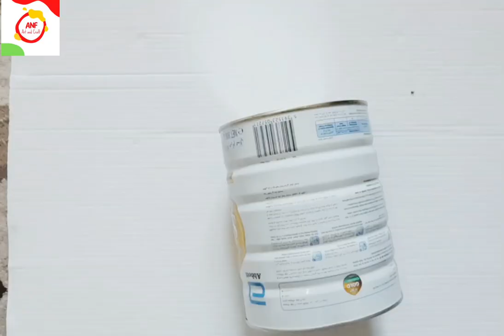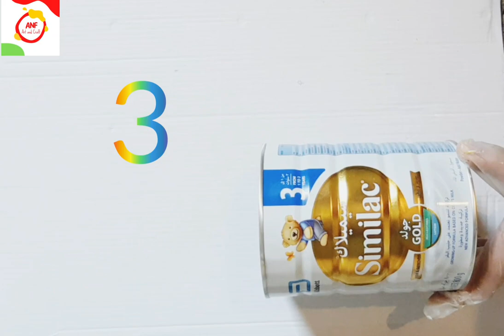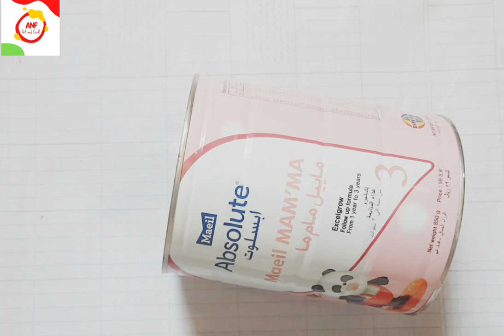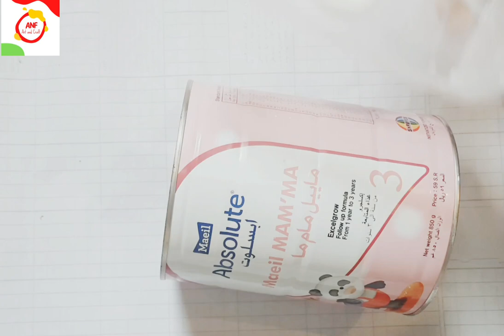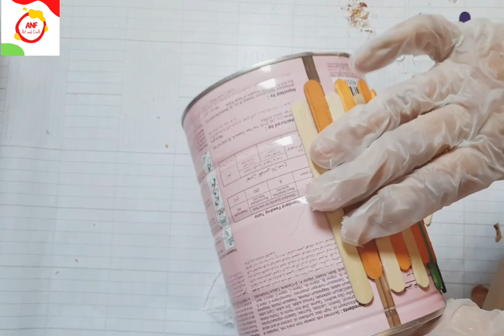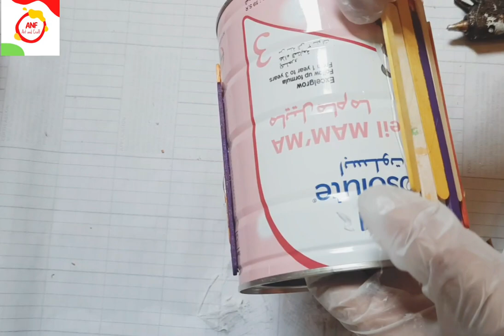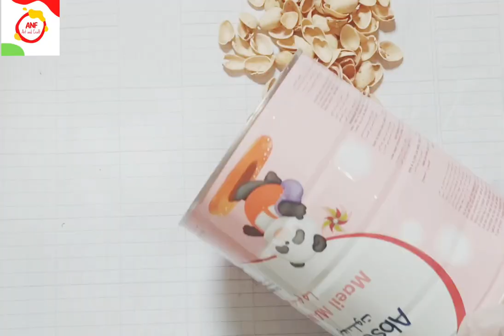6 beautiful home decoration ideas/smart Tin cans ideas/ANF art and craft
6 beautiful home decoration ideas/Recycling ideas/ANF Art and Crafts
Hi everyone!
welcome and in  this video i will show you some ways to upcycle tin cans to make awesome diy crafts. Do you have lots of empty tin cans you have saved and your trying to find ideas to repurpose them.  with a little imagination, they can be transformed into wonderful pieces of decore.
These repurposed tin cans are so much fun if you love upcycling repurposing and reusing.

(2)beer can craft ideas
(3)cookie tin carfts
(4)plastic tin craft ideas
(5)tin can crafts
(6) tin can art
(7)upcycle tin cans
(8)soda can crafts
(9)tin can painting ideas
(10)tin can reuse idea
(11)tin cans Recycling ideas
(12)teapoy making ideas,
required you things
Glue gun
Tishoo paper
ice cream sticks
pista shell
Sea shell
tin can
stone
sticks
Thrmacol ball
golden spr ypaint
Black spry paint
White spry paint
ANF art and craft
jute craft ideas
simpl easy ideas with ten cans
recycling tin cans
6 very easy tin can decoration ideas
6 best tin can reuse ideas
best out of waste tin can crafts
recycled tin cans craft ideas
tin can Recycling ideas
jute craft ideas home decorating ideas handemade
diy tin can decoration
diy tin cans
pista art and craft
how to make storage tin cans
social media platforms:

3d plates,
Drawing 3D plates,
Variable 3d plates,
3D mural paintings,
3d paintings,
,3d action b
3D design plates,
3D plates home,
Moroccan 3d plates
3d 4k plates

herobrine deco boards,
interior decoration panel,

painting deco idea,
garden decoration board,
pretty deco board,
modern wall decoration painting,
tableau mural deco,
decoration tableau mur,
homemade deco paintings,
original déco board,
deco plaster board,
painting decoration painting,
salon deco board,
make a deco painting yourself

interior decoration panel,

painting deco idea,
garden decoration board,
pretty deco board,
tableau mural deco,
decoration tableau mur,
homemade deco paintings,
original déco board,
deco plaster board,
painting decoration painting,
salon deco board,